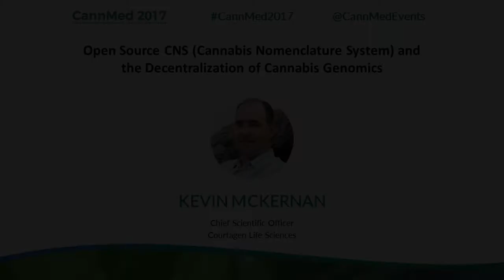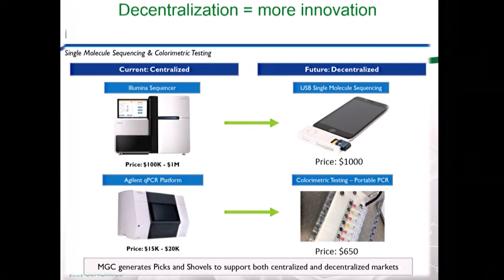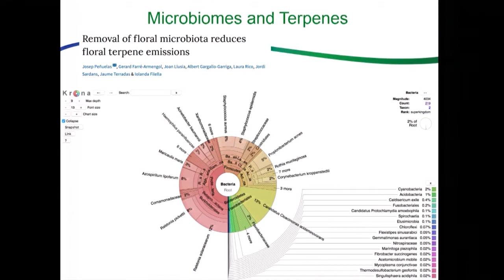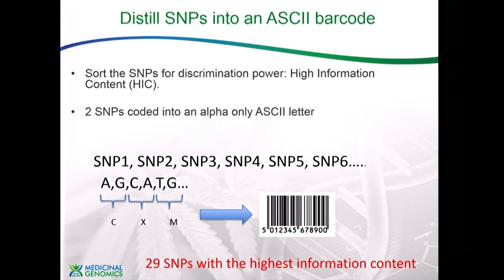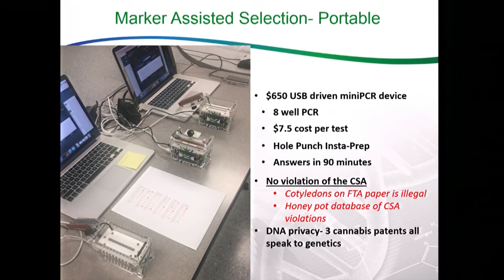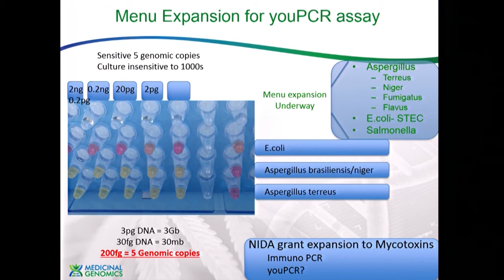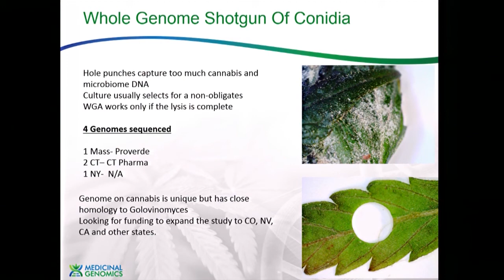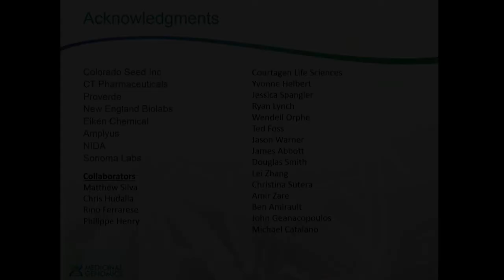Kevin McKernan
CannMed 2017 Official Medicinal Genomics Presentation